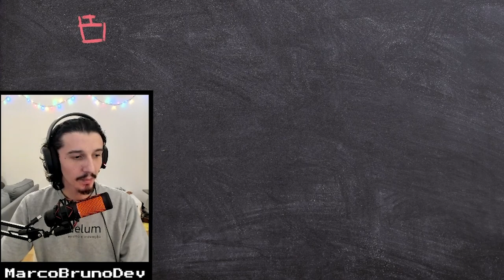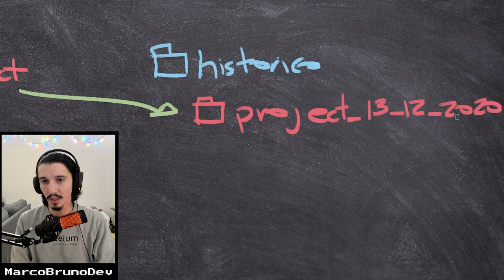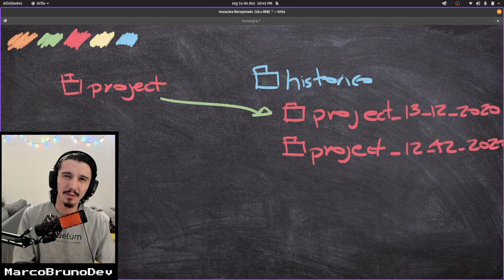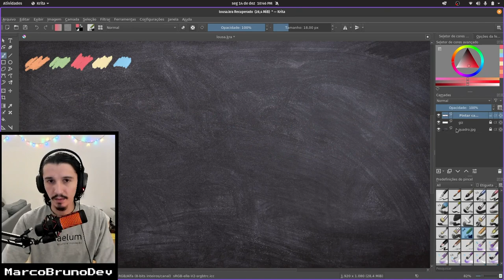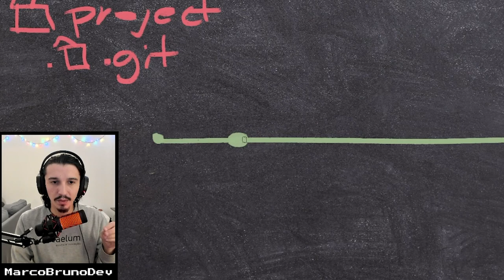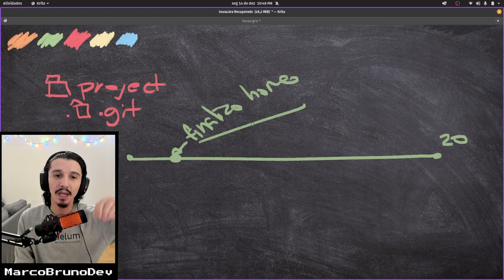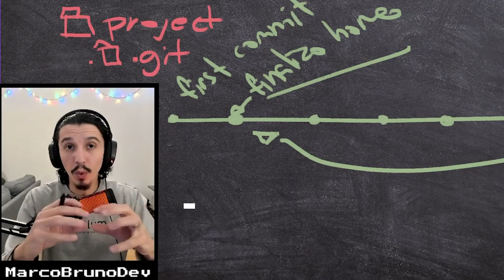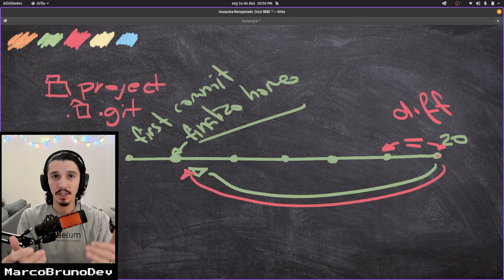O que é Git? | Mód02 - Aula 03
Git poderoso, salva o role 💜 Já ouviu falar dele? Importante: não é a mesma coisa que GitHub!!! Aqui vamos falar do Git, que é um sistema de controle de versão de arquivos, feliz!